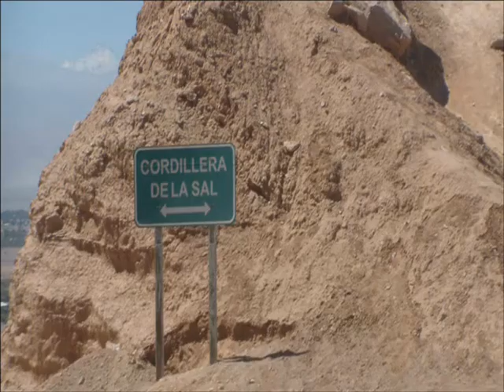Cordillera de la Sal - San Pedro de Atacama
A Cordillera de la Sal foi formada há milhões de anos. Era um antigo lago, cujo fundo foi subindo pelos mesmos movimentos da costa da terra que deram origem à Cordilheira dos Andes. Moldado ao longo do tempo pela chuva, vento e do sol no deserto de Atacama, sua forma final tal como a conhecemos hoje tem muitas esculturas naturais, diferentes tipos de lâminas e manchas minerais variadas pela diversidade do lugar.

O nome da Cordillera de la Sal a partir do fato de que as rochas tem um monte de sulfato de cálcio, o que lhes dá a aparência de ser polvilhado com sal.

The Cordillera de la Sal was formed millions of years ago. It was an ancient lake whose bottom was going up by the same movements of the earth's coast that gave rise to the Andes. Molded over time by rain, wind and sun in the Atacama Desert, its final form as we know it today has many natural sculptures, different types of laminations and varied mineral stains by the diversity of the place.

The name of Cordillera de la Sal from the fact that the rocks have a lot of calcium sulfate, which gives them the appearance of being sprinkled with salt.

La Cordillera de la Sal se formó hace millones de años. Era un antiguo lago, cuyo fondo fue subiendo por los mismos movimientos de la costa terrestre que dieron origen a la Cordillera de los Andes. Moldeada a través del tiempo por la lluvia, el viento y el sol del Desierto de Atacama, su forma final como la conocemos hoy día cuenta con una gran variedad de esculturas naturales, diferentes tipos de estratificaciones y coloraciones variadas por la diversidad mineral del lugar.

El nombre de Cordillera de la Sal deriva del hecho de que sus rocas poseen una gran cantidad de sulfato de calcio, lo que les da el aspecto de estar salpicadas con sal.